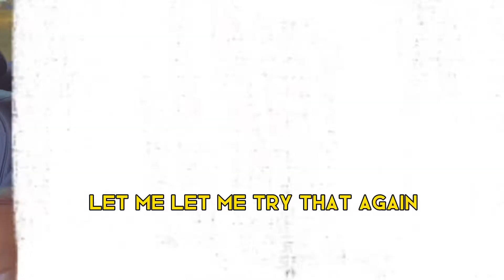Prank on Bestie Failed ! Watch what happened 🤦‍♀️